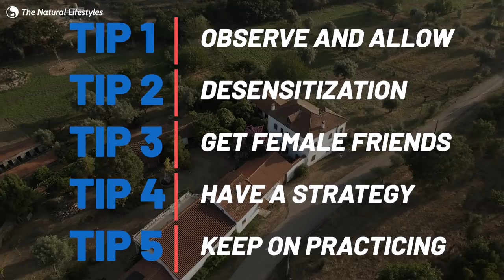Approach Anxiety? 5 Ways To Solve It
Learn how to go from “Hi” to a first date seamlessly in James’ step-by-step guide

**🚀** Want to get coached by the TNL team?

🗓️ Check when TNL is coming to your city. Workshop schedule

~ About The Natural Lifestyles ~
The Natural Lifestyles is the leading elite dating company on the planet. We give dating advice to guys for over a decade with phenomenal results. Our live workshops in New York, Barcelona, Melbourne, Sydney, Budapest etc. are highly requested and offer a life changing experience! Only around 80 guys can be taught live each year.

Do you want to step out of your fear and start a new life?